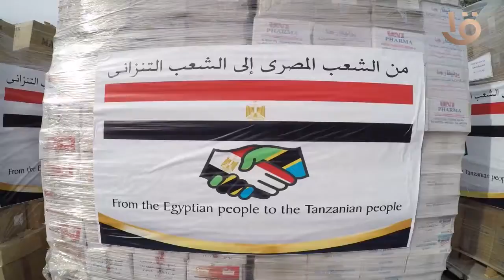مصر ترسل مساعدات طبية لجمهورية تنزانيا الاتحادية